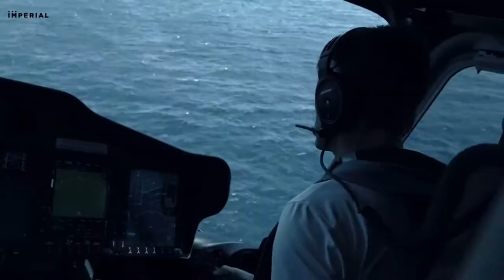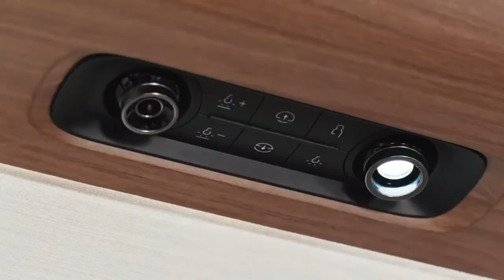BILLIONAIRE Luxury Lifestyle 💲 2021 [Billionaire Entrepreneur Motivation] #12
Get motivated by the luxury lifestyle of billionaires. Enjoy the billionaire  lifestyle full of luxury! visualize, get motivated by the billionaire luxury lifestyle in 2021!